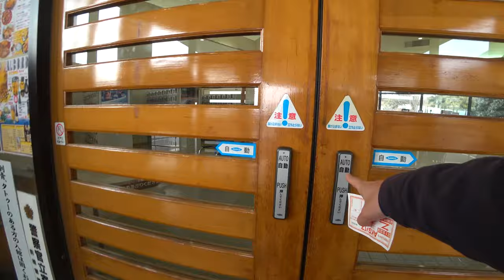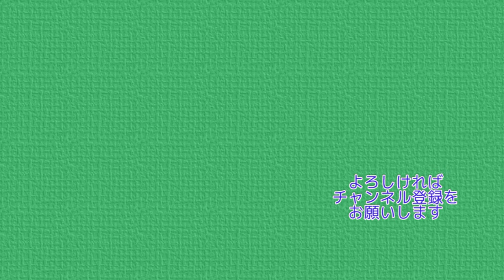冬の赤城山 おじさん一人旅 車とバスを利用して冬の山行 4K【ぷんやま】 Mountains in Japan Mt.Akagi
道の駅富士見に駐車して
そこからバスに乗り、冬の赤城山へ行く動画です。
登山終了後には、温泉に入り
とても満喫できた１日になりました。

黒檜山登山口から入り、大洞登山口に抜ける山行になります。
おじさんが一人黙々と歩いてる動画なので、
飽きるのはわかりますが
最後までお付き合いしていただけたらうれしいです。